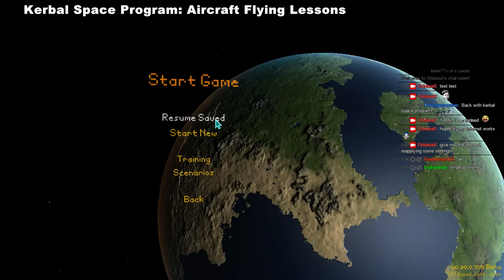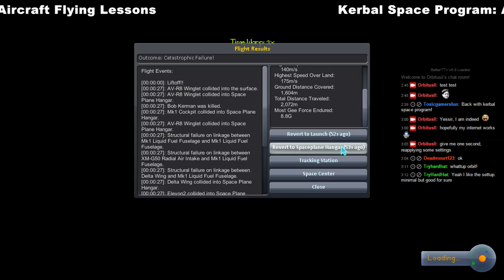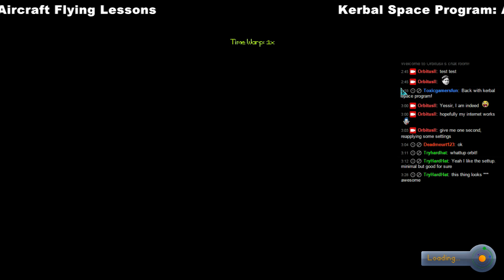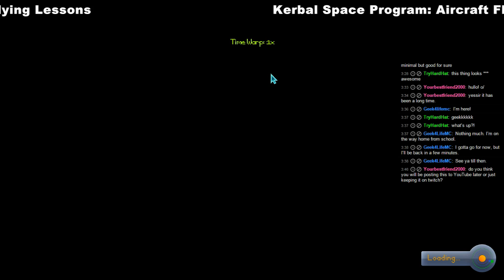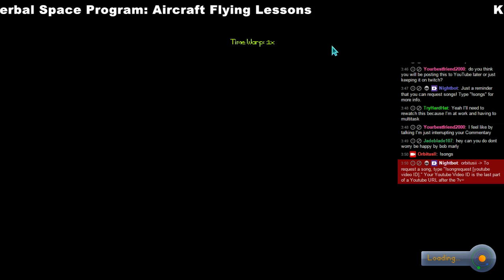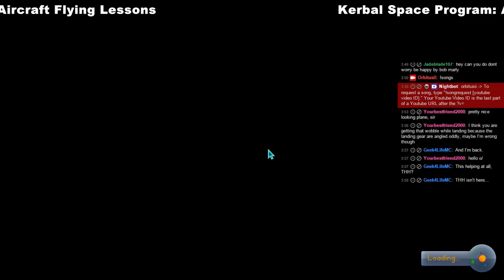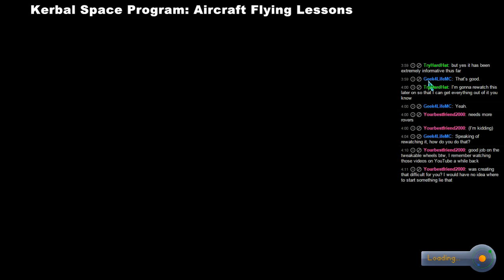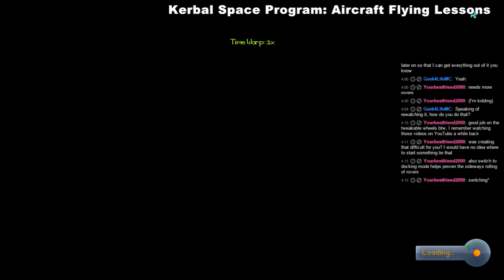Lessons: Aircraft and Rovers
Archive of the first half of my stream from January 8, 2015. I covered some of the basics of aircraft and rover construction and controls. I also highlighted my Tweakable Wheels plugin, which makes rover wheels more customizable.